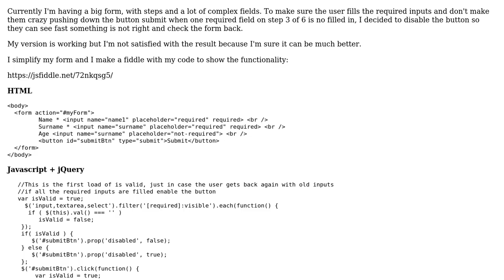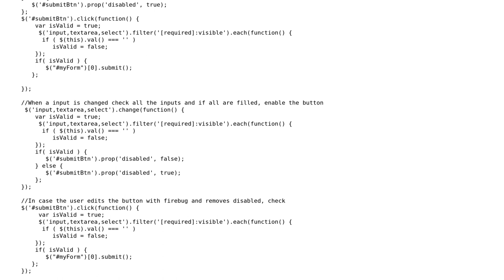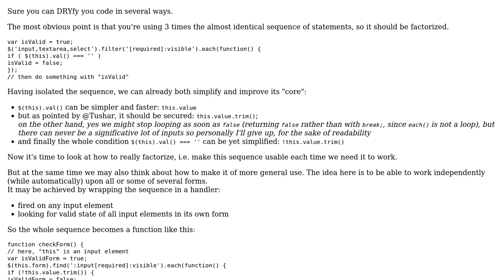Code Review: Disable button when required inputs are not filled in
With thanks & praise to God, and with thanks to the many people who have made this project possible! You are responsible for your own actions.